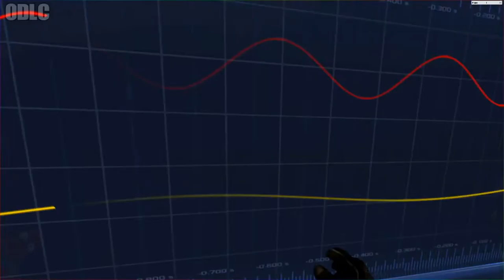Slice and Dice (Dead Effect 2 VR Part 2!)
PC Specs:
► GeForce® ROG-STRIX-RTX-2080S-A8G
► Astro A40
► GOXLR Mixer